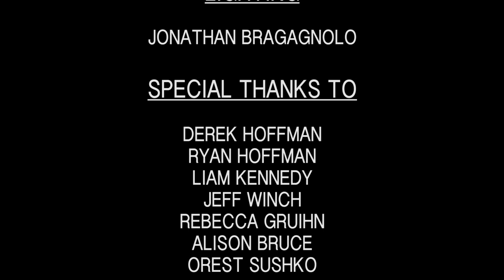INVADERS - Short Film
World War III has left society in ashes. The INVADERS are set out to destroy the core of humanity in an attempt to recreate the world in their vision. After an attack on his hometown, a young survivor named Rick seeks shelter in an abandoned warehouse. It is here that he discovers Claire, a young woman with nobody left in her life. Rick takes it upon himself to protect Claire as they strive to hide from the Invaders and keep each other alive.

Directed by Mikey Tachuk
Written by Isaac Alfie
Produced by Josh Clapp
Director of Photography - Jonathan Bragagnolo

STARRING
Lucas Carravetta
Maddy Kane